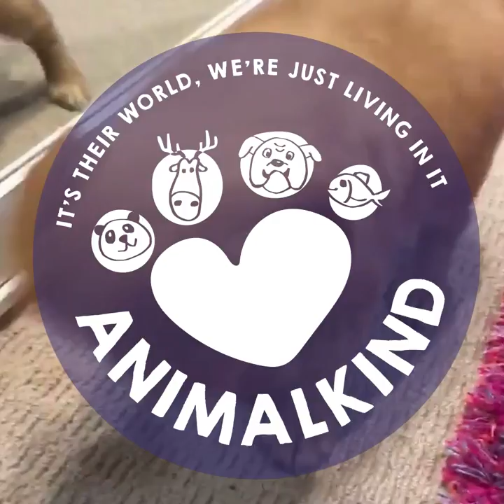Puppy sees reflection, overwhelms us with cuteness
Wait for the cutest head bop ever...